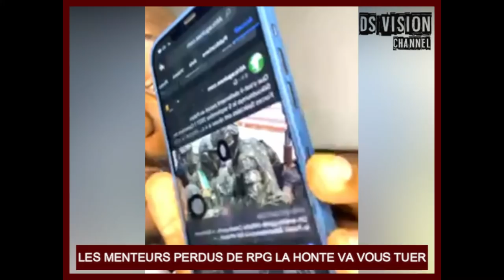🇬🇳 LES MENTEURS PERDUS DE RPG LA HONTE VA VOUS TUER